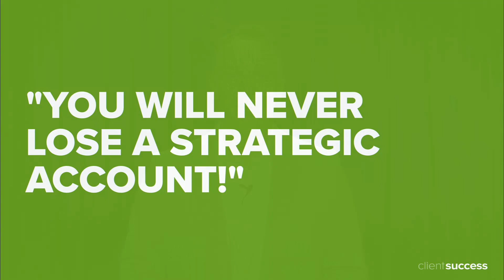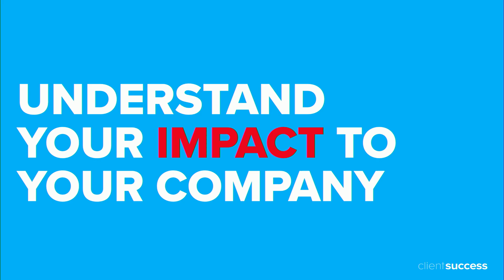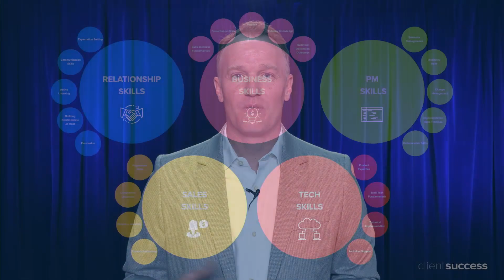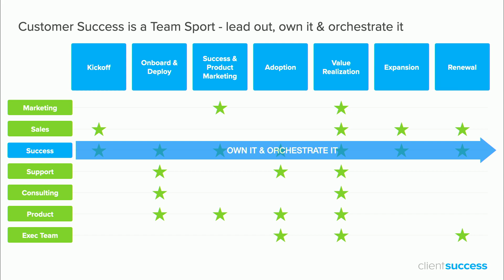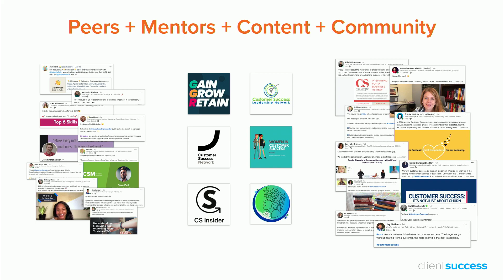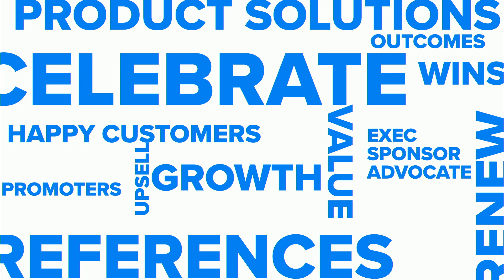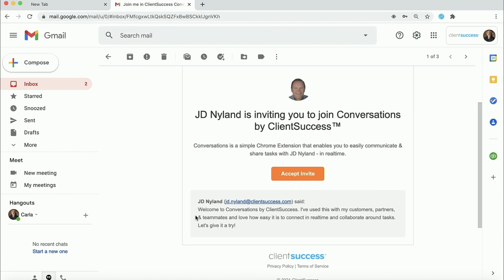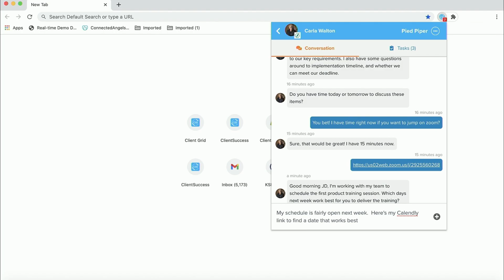CSM Summit 2021 - Keynote Presentation - Dave Blake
Dave Blake is the Founder/CEO of ClientSuccess, a leading SaaS customer success management platform. An industry veteran and early leader for customer success management, Dave founded ClientSuccess to infuse his experience and thought leadership in a solution that empowers SaaS companies to deliver world-class customer success, retention, and growth.

Before founding ClientSuccess, Dave ran Global Enterprise Customer Success for the Digital Marketing business unit at Adobe, leading a team of 115+ CSMs worldwide and a $420MM book of business with some of the worlds largest brands. Prior to Adobe, Dave was Vice President of Customer Success for Global Strategic & Enterprise Accounts for Omniture.

Dave’s proudest accomplishment is being the father of 5 kids and married to an amazing wife. In his spare time, Dave loves traveling, especially to Lake Powell where he enjoys waterskiing, wake surfing, and cliff jumping. He’s also a big college football fan and BYU fanatic, having played a year of college football as a wide receiver at BYU.